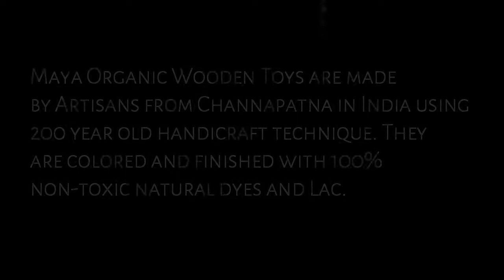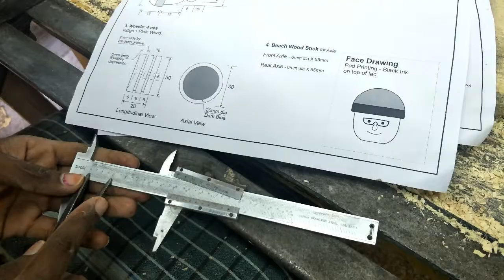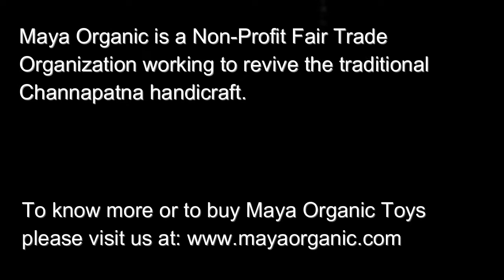Making Of Handmade Wooden Toy Car - VROOM | Maya Organic Traditional Toys colored with Natural Dyes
Fairkraft Creations Wooden Toys are made using the amazing Indian Traditional Handicraft Technique of Channapatna Lacware Craft and are also colored with natural dyes. In this video, Uma, a member artisan of Fairkraft Creationsdemonstrates how a wooden toy car is made and colored using this handicraft.
Maya Organic (MO) is a livelihood development initiative involved in developing a network of artisans, workers, and micro-entrepreneurs capable of producing high-quality wooden products. MO is a non-profit company registered under section 25 of the Indian Companies Act and is a member of the World Fair Trade Organisation

Currently Fairkraft Creations is working with the artisan community in Channapatna – a small town near the city of Bangalore in India. In addition to supporting existing artisans with contemporary design/product development support and consistent orders, the initiative has also been training several new artisans, particularly women into the handicraft cluster in order to revive the cluster with an infusion of fresh skills, designs, and markets and supporting the artisans to build viable micro-entrepreneurial alternatives.

To Purchase Vroom and other Fairkraft Creations Products please visit us as
Amazon (INDIA)

Amazon (USA)